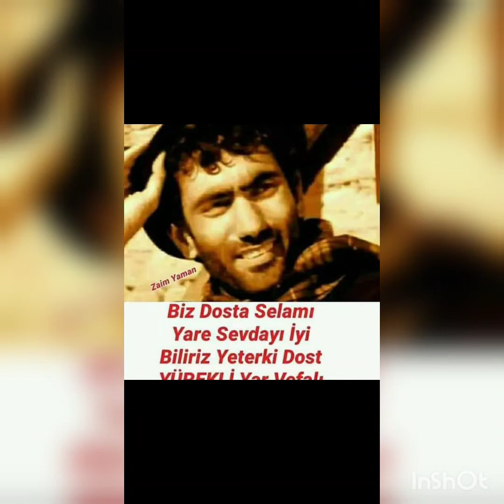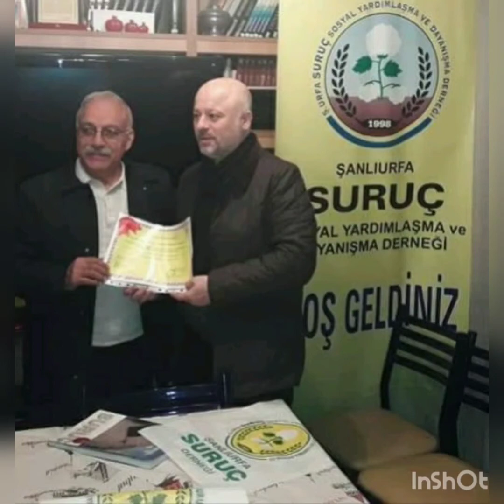Değerli hocam AMCAM KIRVEM Sabri Güner özel dir